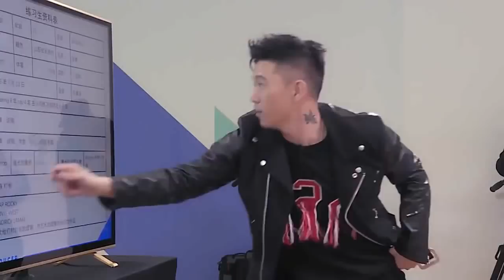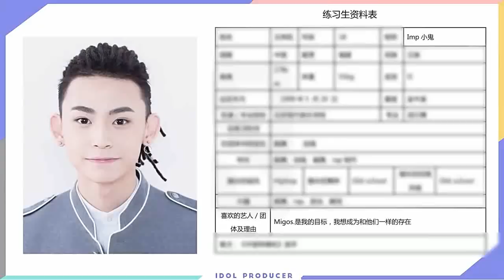[VIETSUB] 180112 ZHANG YIXING 张艺兴 LAY EXO — Idol Producer teaser